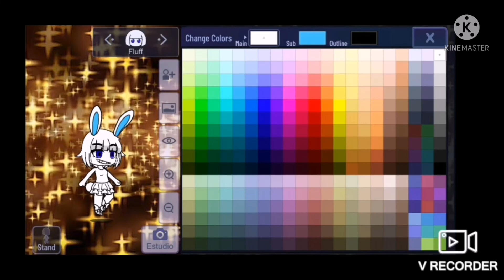HOW TO MAKE ORIGINAL BENNY THE BALL😼 AS MÍSTER BUNNY🐰 AND HE KWAMI FLUFF🐰 IN GACHA CLUB